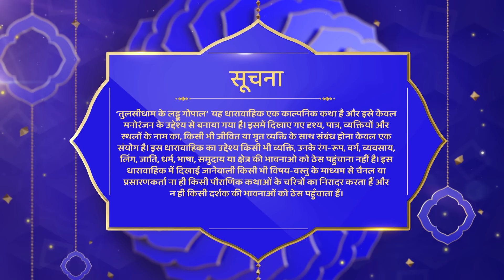Tulsi Dham Ke Laddu Gopal | कामदेव हुए तुलसी के आभारी | Hindu Mythological Show | Full Ep 137